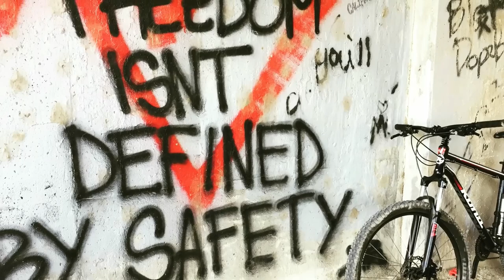BIKE RIDE W/GoPro (Crashed Twice!!!)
I had a lot of fun making the this Uploads and producing the music for my uploads. This Video is a POV video and I have progressed a lot with my new Full Suspension Bike.
I am almost 40 yrs old and still ride bikes..

All productions by:  Me